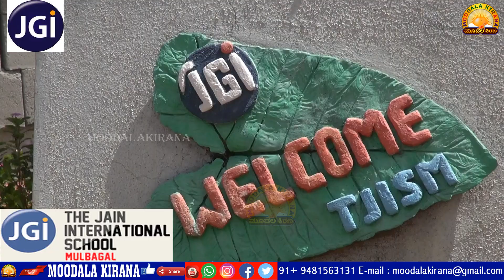JAIN INTERNATIONAL SCHOOL MULBAGAL